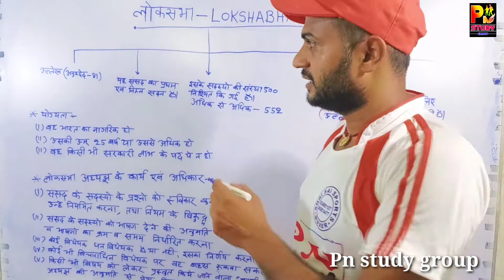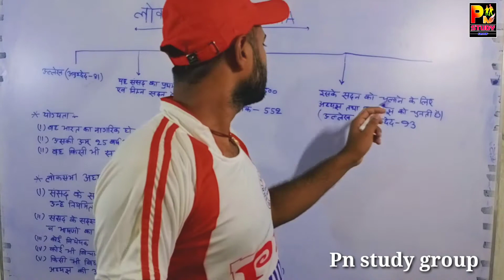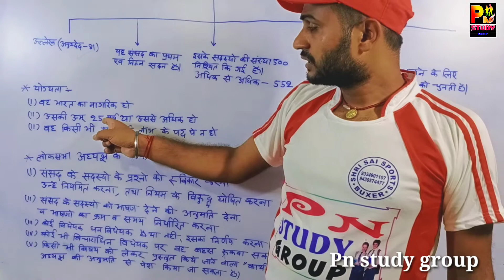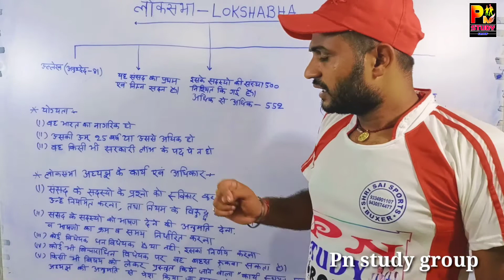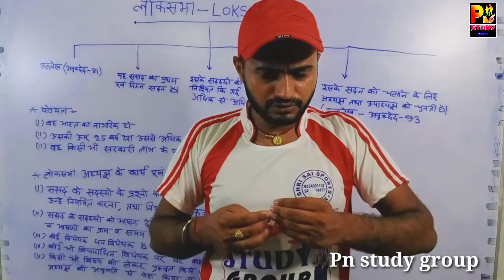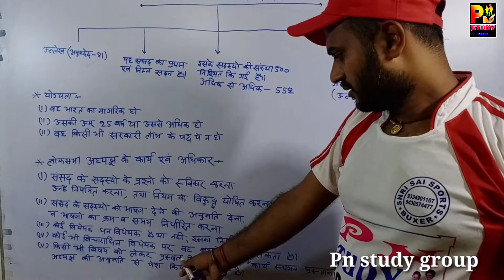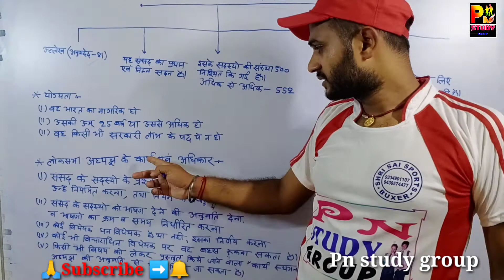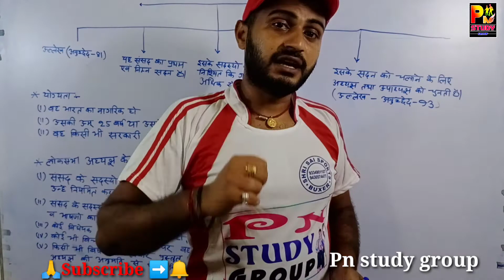लोकसभा का महत्वपूर्ण Questions Jane By निसेक Sir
लोकसभा का महत्वपूर्ण Questions Jane By निसेक Sir || Pn_study _group